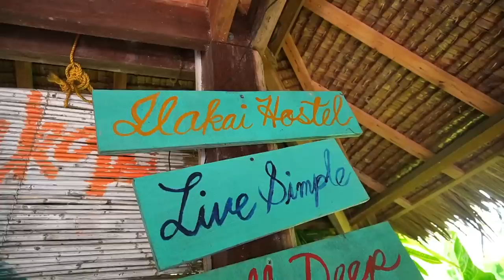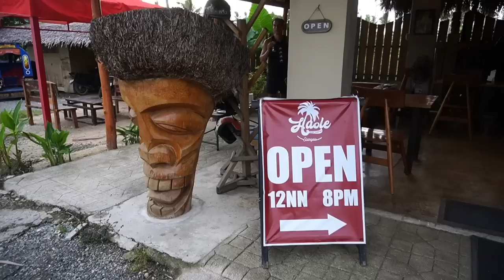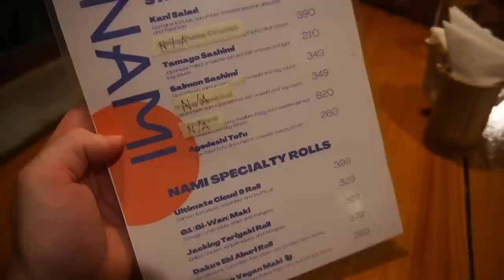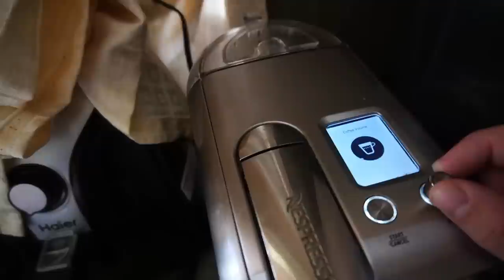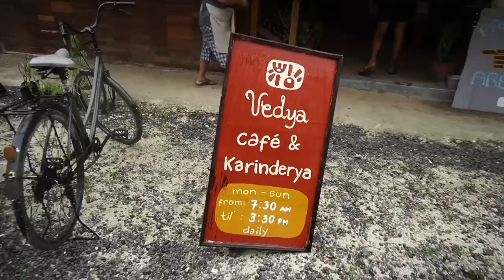SHOCKED to find THIS In Siargao Island!! (World Class Luxury Villas in The Philippines?)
Traveling back to Siargao Island in 2023 to see how the island is doing. So many new restaurants, Resorts, and businesses have come to life. Everyone is asking me if Siargao is back? my answer to that is NO. The Old Siargao the way we used to know it is gone, but in return, we have gotten a NEW Siargao filled with new shops, restaurants, and energy. One thing is for sure. The Island vibe and the People which we love so much never went away!❤️

🎬Interested to hire me and my company to help you with social media and film production?

🏥Remember Insurance before visiting Siargao (The One I use)

Produced by: Martin Solhaugen
Filmed by: Martin Solhaugen
Edited by: Je Repelente